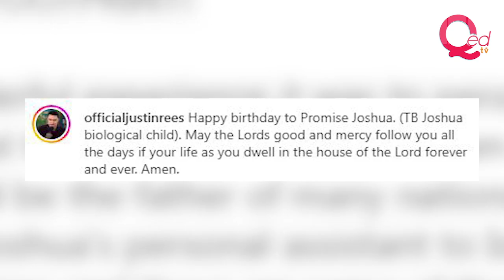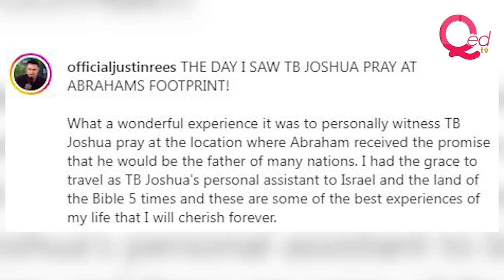TB Joshua’s disciple celebrates daughter’s birthday